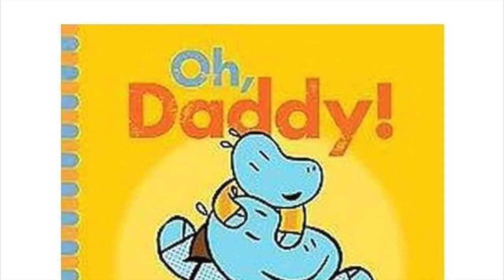Oh, Daddy! by Bob Shea book trailer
Citation: Shea, Bob. Oh, Daddy! HarperCollins, 2010.